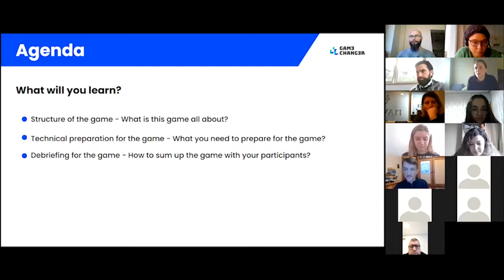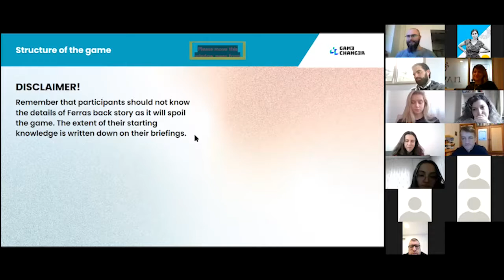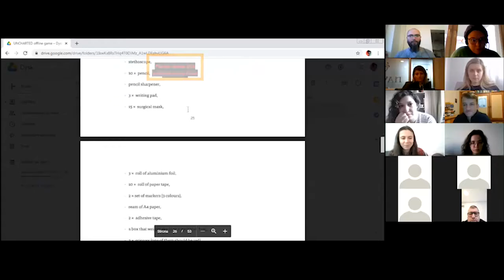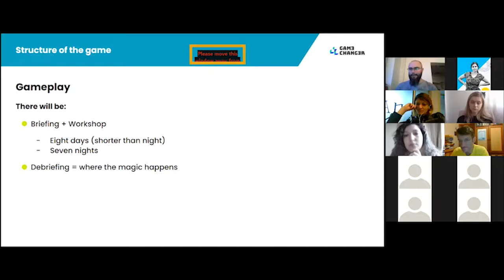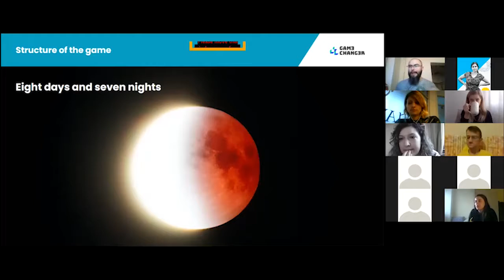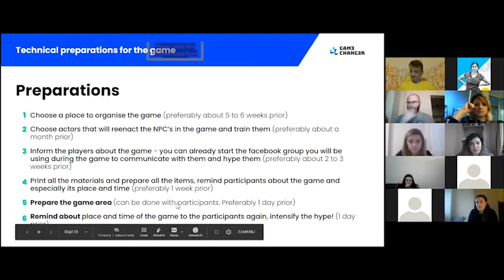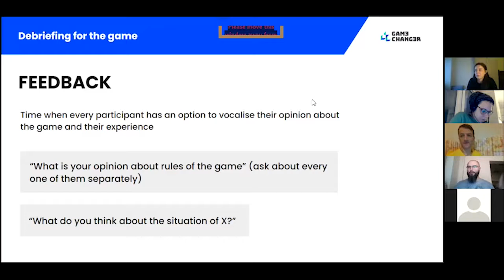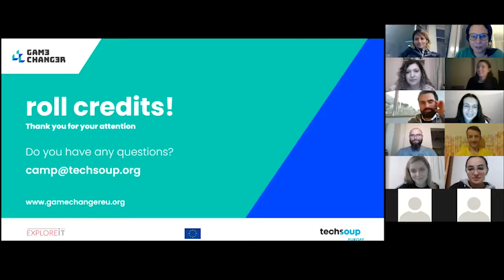Game Changer - Uncharted Social City Game Training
This training focuses on the Social City Game, "Uncharted". This training was conducted by Marcin Zyczkowski with ExploreIT on behalf of the Game Changer Project and this training is intended for youth organisations, youth educators, and those that aspire to explore different methods to help bring about discussions surrounding tough social topics/issues and would like to further explore and conduct the Social City Game, Uncharted.

The following video is a product of the Game Changer project, which utilises Social City Games (and RPGs) as a means to inspire and create meaningful dialogue and change in its' game players and through those that interact with the project and its' materials.

All the materials will be shared publically on our website at a later date (date TBD)